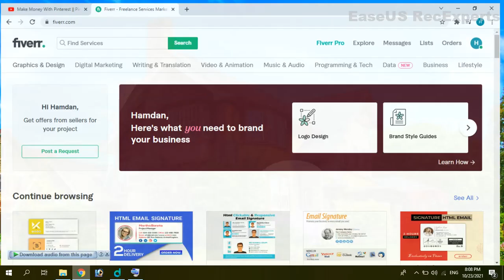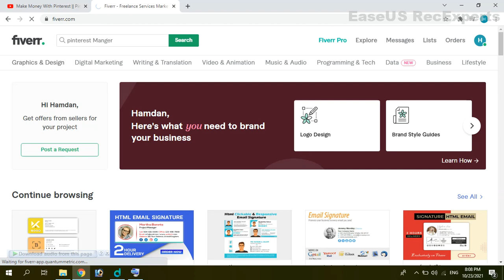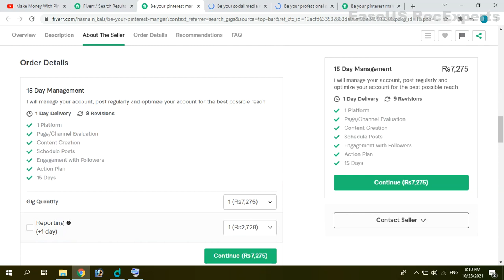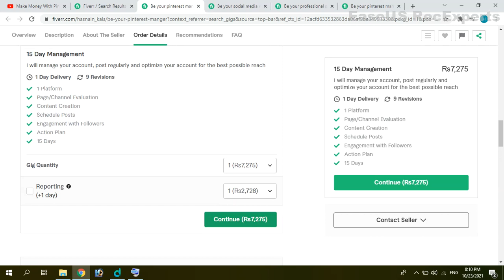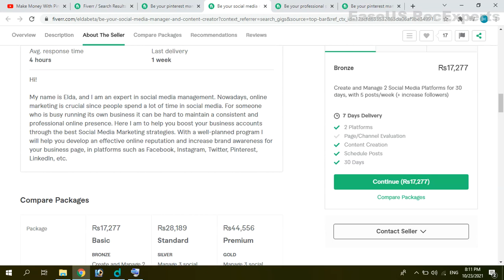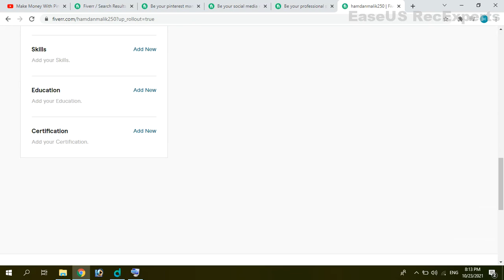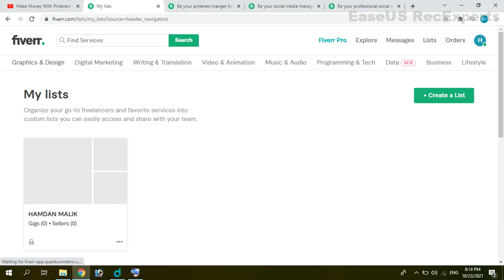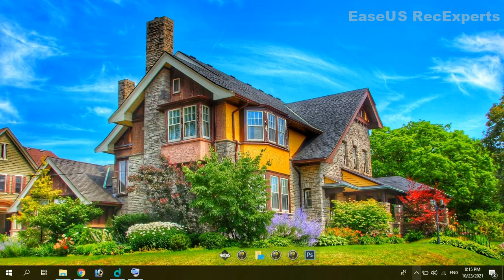Web site 2Make Money With Pinterest || Pinterest Management Services || Freelancing Short Skills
Make Money With Pinterest || Pinterest Management Services || Freelancing Short Skills AB KAMAIA DOLLORO KA HASAB BAS GYRABI KHATAM HAMDAN MALIK TECH/INFO